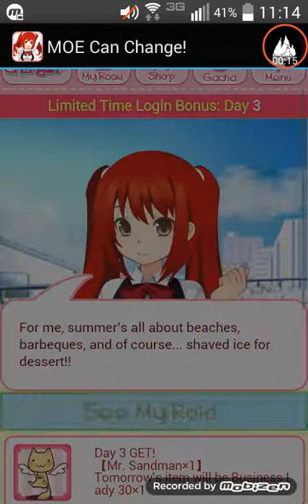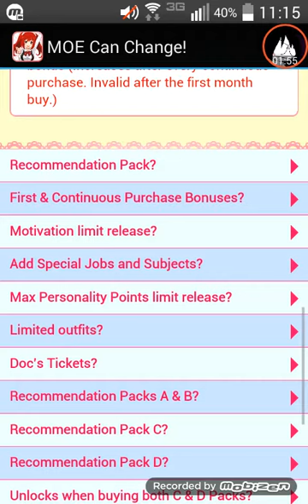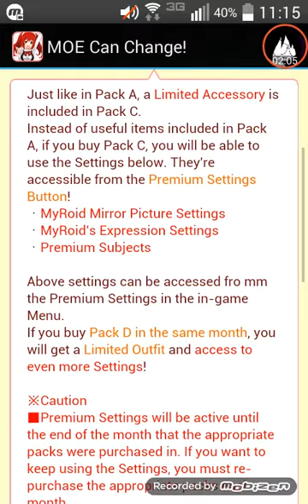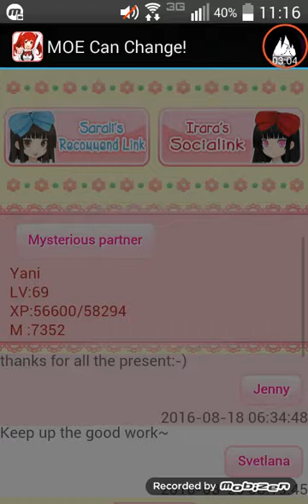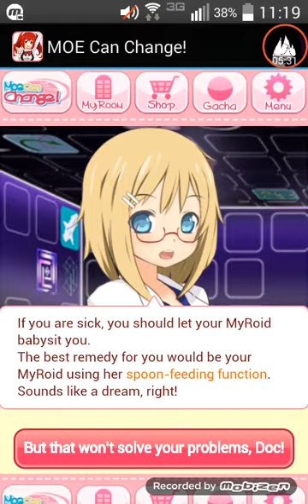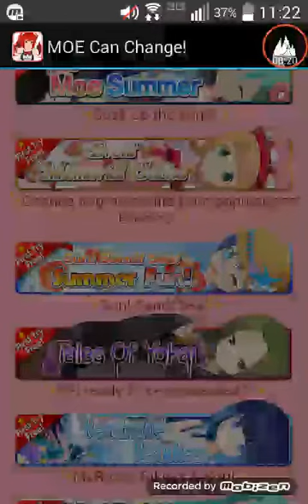MOE Can Change! ~Me & MyRoid~ Part 5 Marrying Doc EPIC FAIL